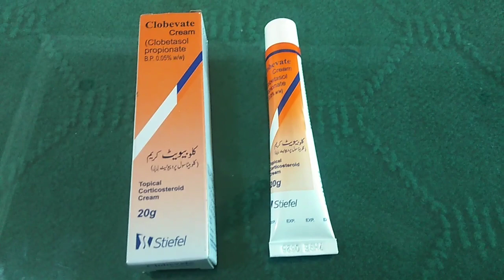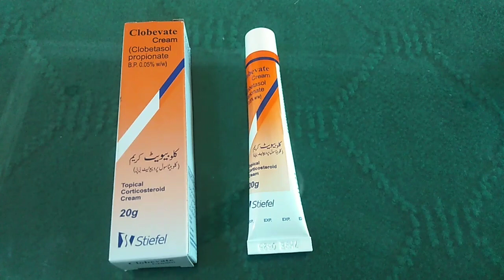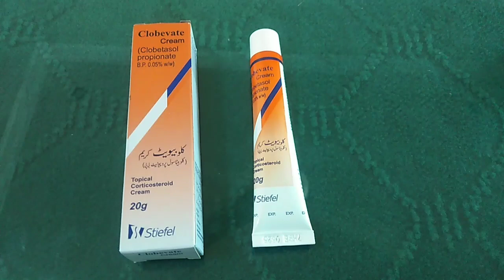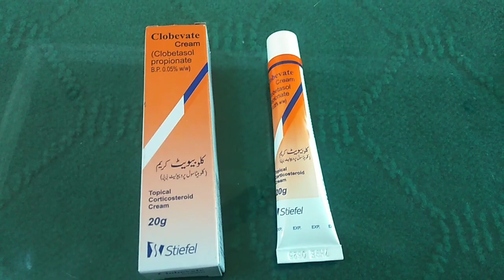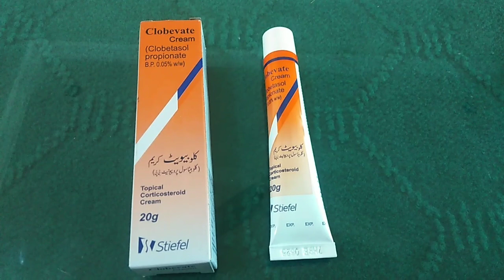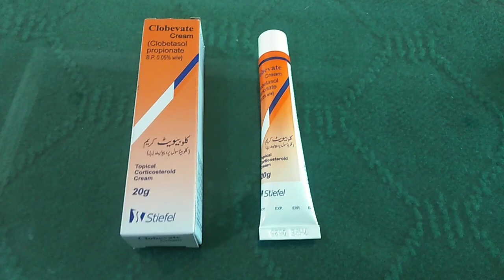Clobevate Cream Review || Clobevate Cream Uses in Urdu || Clobevate Cream How To Use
This medication is used to treat a variety of skin conditions (such as eczema, psoriasis, dermatitis, allergies, rash). Clobetasol reduces the swelling, itching, and redness that can occur in these types of conditions. This medication is a very strong (super-high-potency) corticosteroid.
What is clobevate cream used for on skin?
What are the side effects of Clobevate cream on face?
Is clobetasol good for face?
How long does Clobevate take to work?